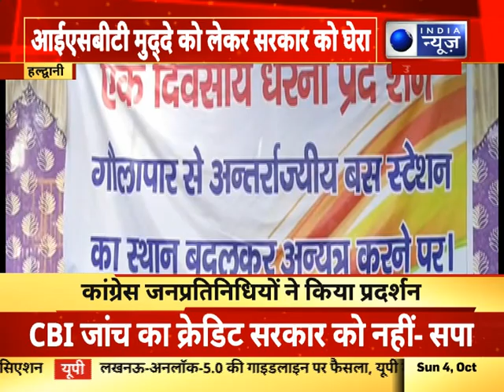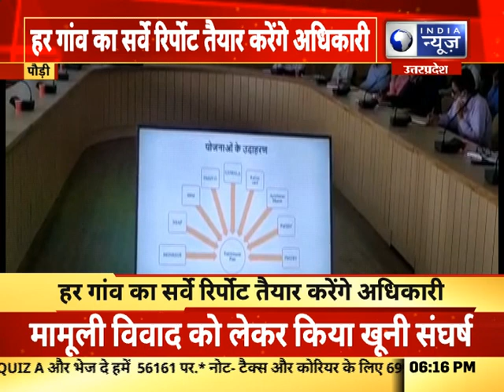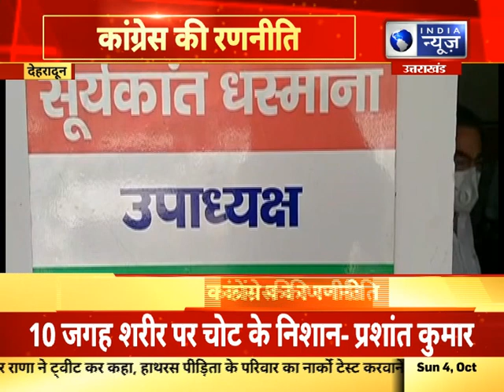उत्तराखंड हर राजनीतिक हलचल